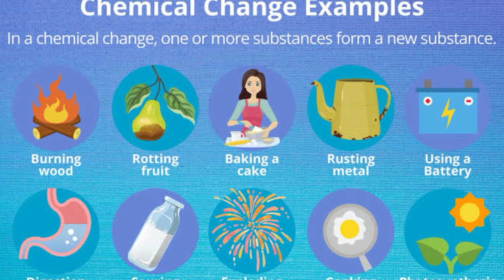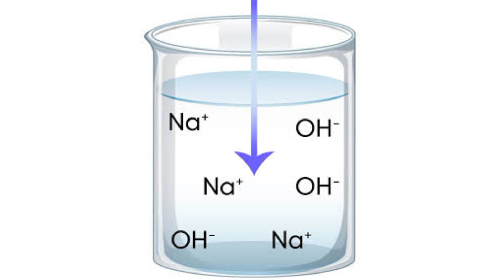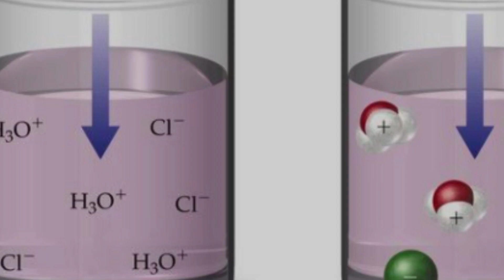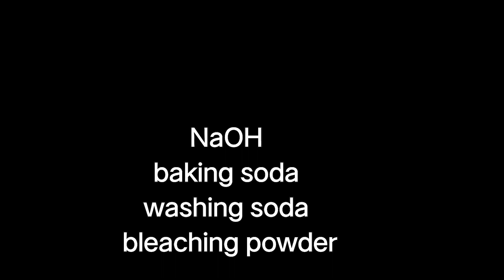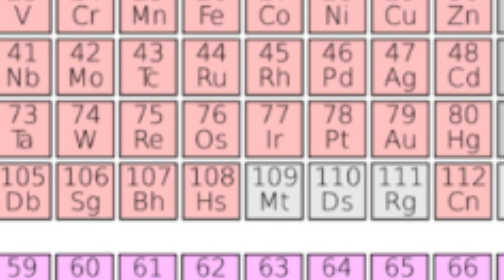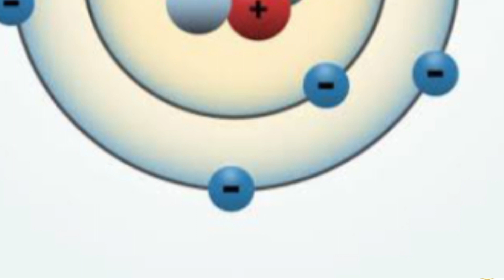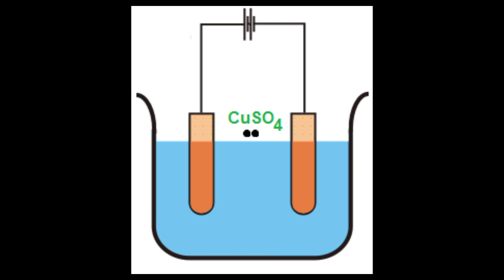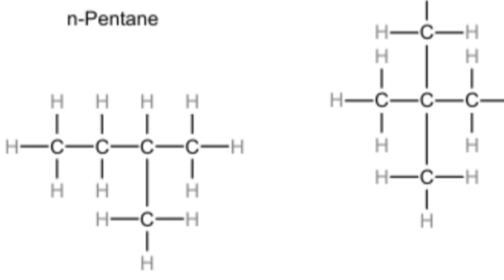COMPLETE CHEMISTRY REVISION CLASS 10TH with animation in just 59 minutes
Hii , this is one shot video fo complete chemistry, In this video I have discussed all the chapters of chemistry of class 10th. I hope this video will help you to revise your complete chemistry.

00:06 - Chemical Reaction and equation.
08:45 - Acids, bases and Salts.
27:16 - Metals and Non-metals
43:11 - Carbon and its  compounds

Ignore titles;;;

Chemical reaction and equation with animation
Chemical reaction and equation full chapter class 10th
Chemical reaction and equation class 10th full chapter with animation
Acids bases and salts class 10th
Acids bases and salts with animation
Acids, Bases and salts full chapter
Acids bases and salts class 10th full chapter with animation.
Metals and Non-metals class 10th
Metals and non-metals full chapter
Metals and non-metals with animation.
Metals and non-metals class 10th full chapter with animation
Carbon and its compound full chapter
Carbon and its compound with animation
Carbon and its compound class 10th
Carbon and its compound class 10th full chapter with animation.
Complete chemistry revision class 10th
Complete class 10th chemistry revision with animation
Complete class 10th chemistry revision 2024
Complete class 10th chemistry  in just 59 minutes.